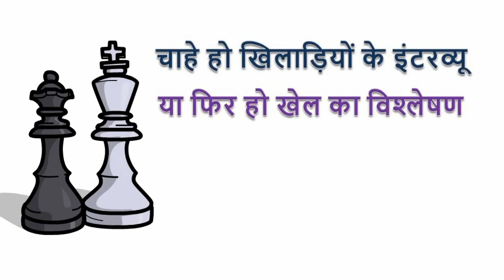फिशर से सीखे ! How to take advantage of Second Rank Weakness !